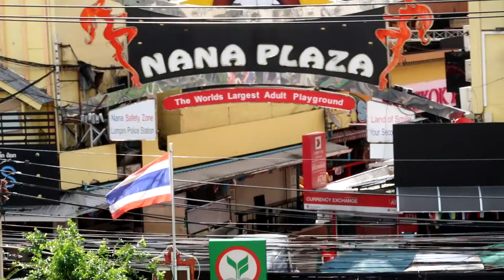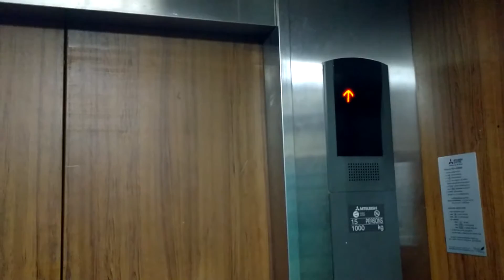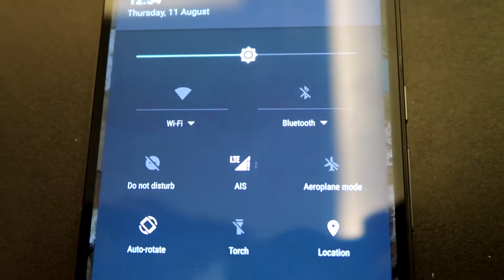Vlog 3 | Bangkok